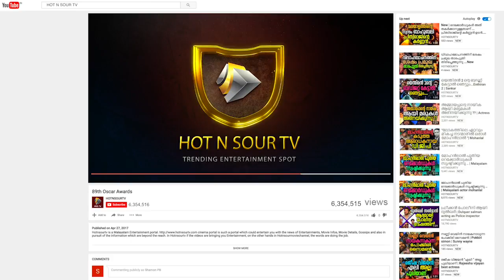സർവ്വോപരി പാലാക്കാരൻ | അപർണ ബാലമുരളി | Aparna Balamurali | Talk Show